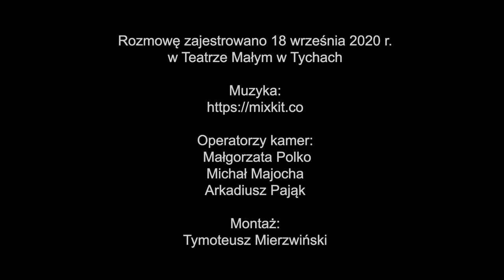"Aktor w Dialogu" Rozmowa z Marią Seweryn